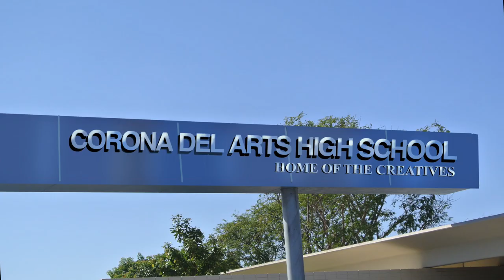Corona Del Mar High School performs Chicago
The remarkably talented students of CDM High School performed Chicago in March 2023